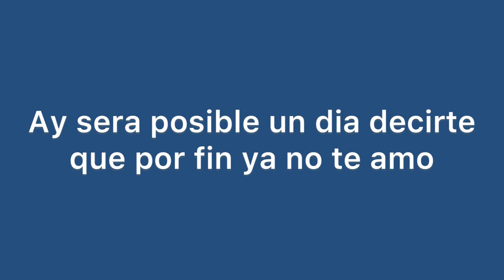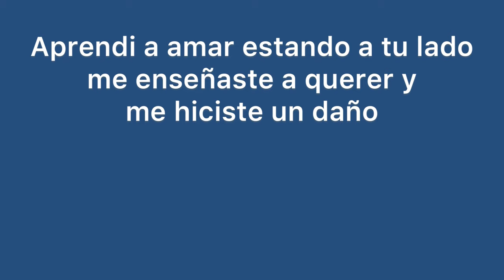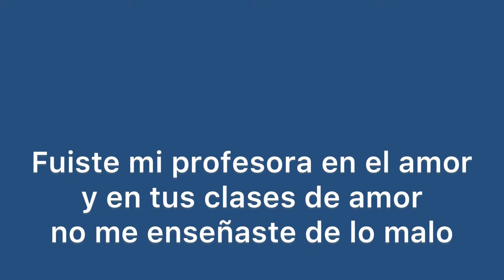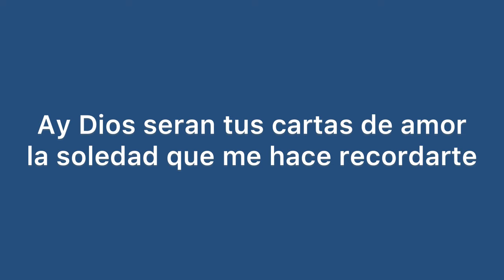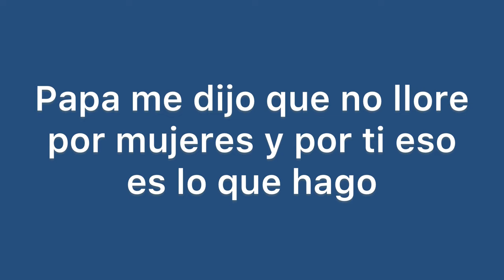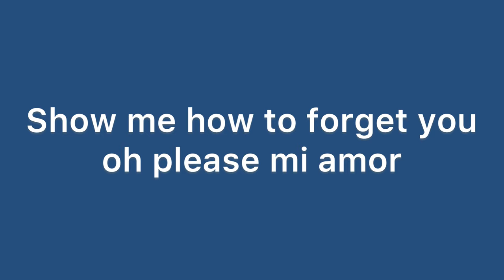“Enseñame a olvidar” (Aventura karaoke)